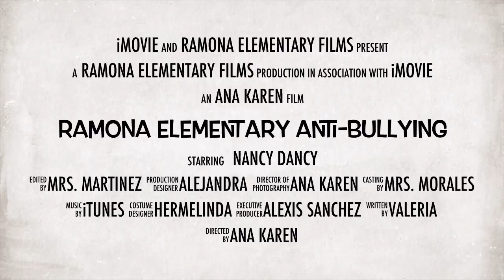Ramona Elementary Anti-bullying Intro